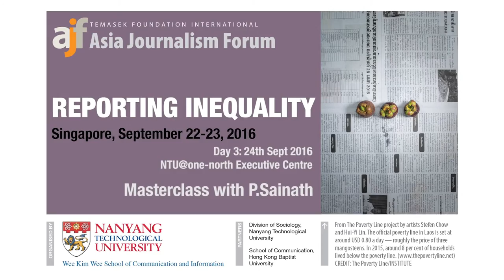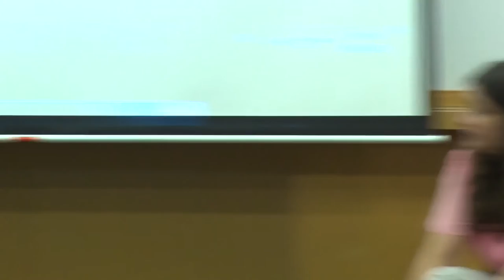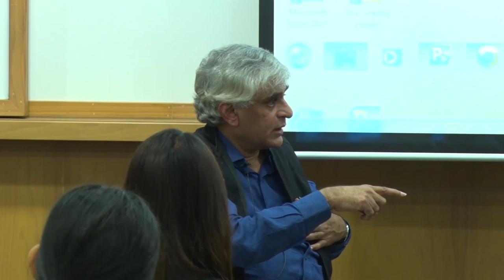Asia Journalism Forum 2016: Masterclass with Mr Palagummi Sainath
Masterclass with P. Sainath [24 Sept 2016]

P. Sainath
Indian journalist and Ramon Magsaysay Awardee